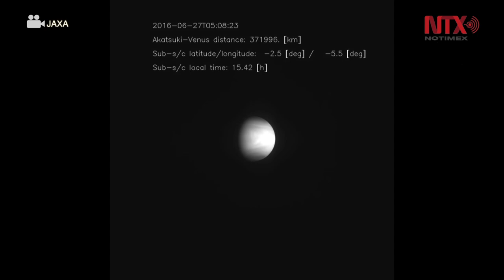Científicos estudian patrón hallado en las nubes de Venus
Un grupo de científicos japoneses identificó una estructura de vetas gigantes entre las nubes que cubren a Venus, mediante la observación de la nave espacial Akatsuki, de la Agencia Japonesa de Exploración Aeroespacial.